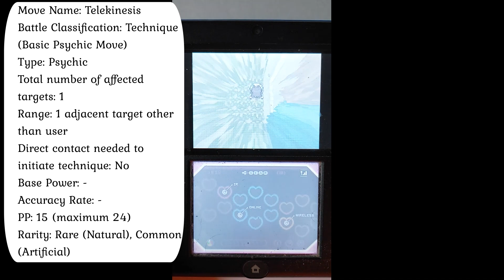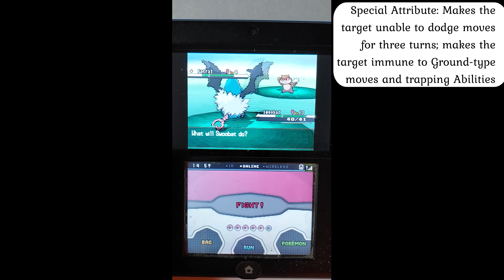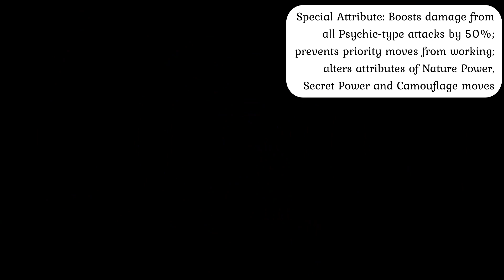TM: Technical Movement (Machine) - Psychic Moves, Volume 2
Welcome to the 6th episode of TM: Technical Movement, a series where I’ll be taking a look at the basic combat mechanics and science behind the different moves that Pokémon can use in battle! Today, we will be examining Psychic-type moves, and will be covering the Kinesis, Calm Mind, Psycho Shift, Telekinesis, Psychic Terrain and Magic Powder techniques and the Esper Wing, Future Sight, Psyshock and Psystrike attacks.